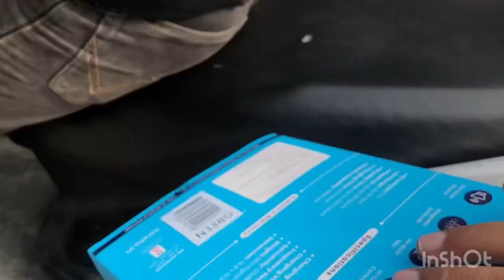Aaj mera iPhone tutna se bach gya 🥹🥹 | Vlog banata time iPhone tut gya